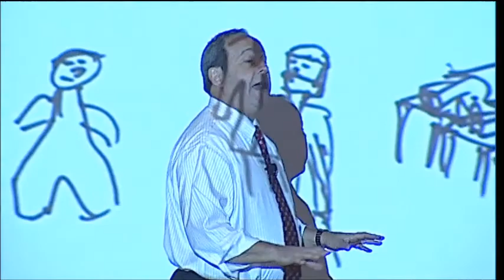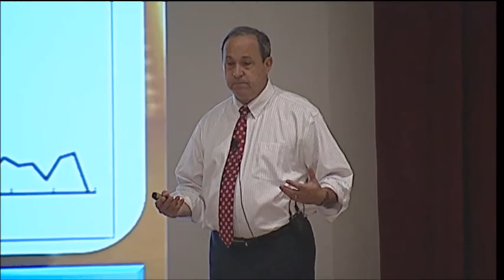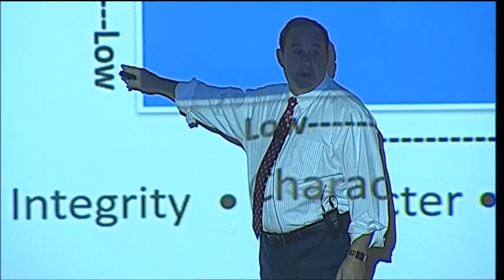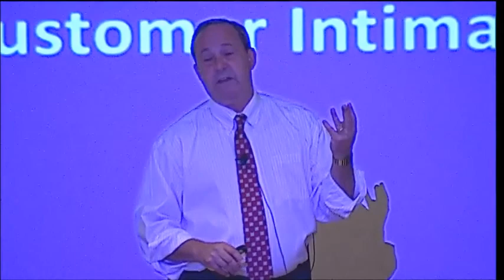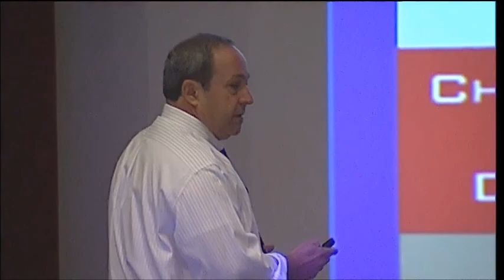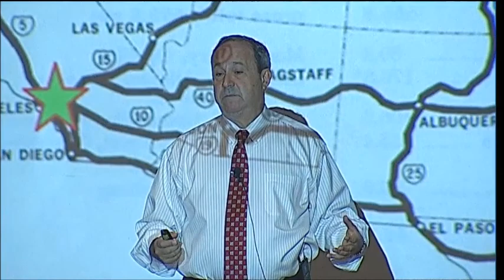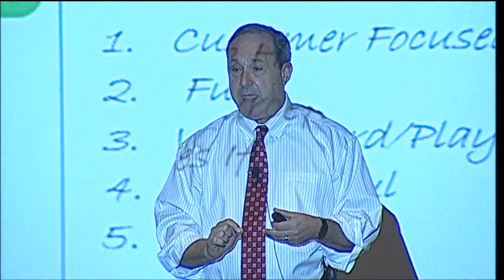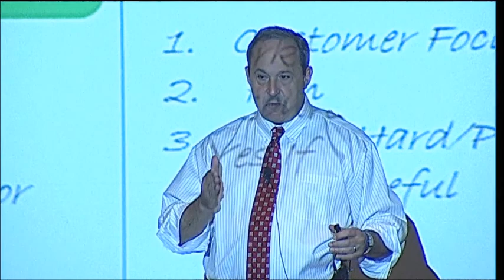Intentional Leadership - Using Neuroscience to Lead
Glen Hellman's  StarWest Testing & Quality Leadership Summit
Using Neuroscience to Lead